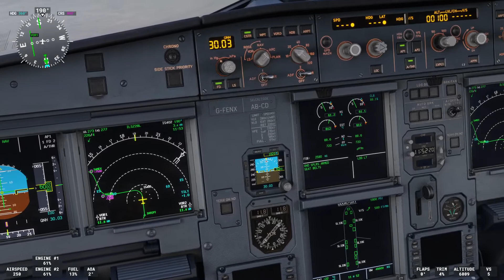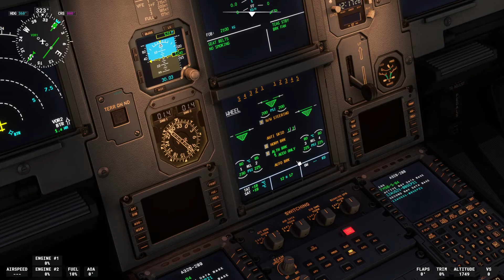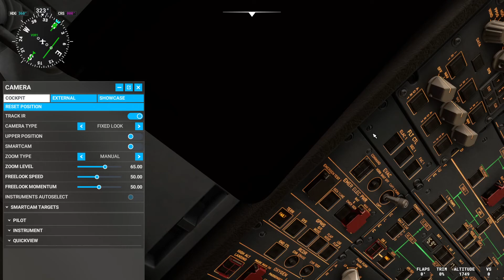Mirosoft Flight Simulator Fenix A320 OPIS/OPIS Testing Fenix A320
28R DEPARTURE 28L ARRIVAL